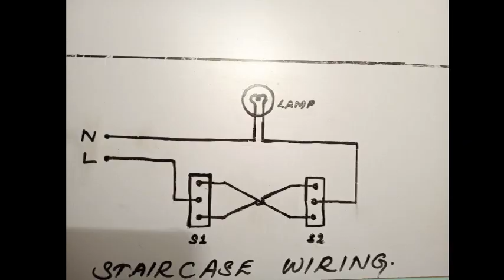#2 Stair Case Wiring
Shows  stair case wiring / bed room light wiring.